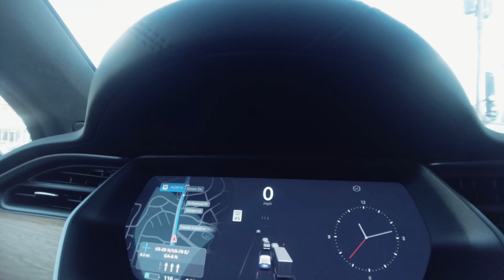It’s The Holiday Season!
We are back home for the holidays. and to buy a new ride!

We are THE FAM IN THE FRAME. Join us in our day to day lives and check out how we do fitness, fashion, travel, challenges, pranks, and just overall FUN!